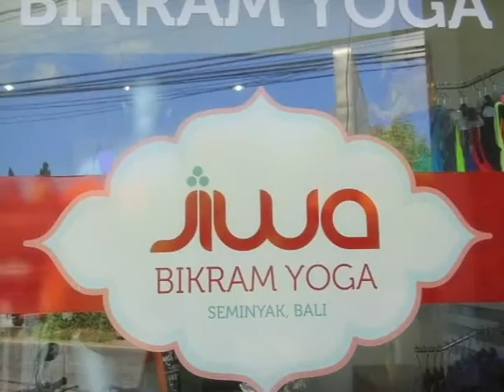Bikram in Jiwa Bali